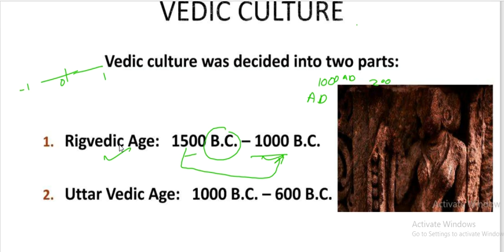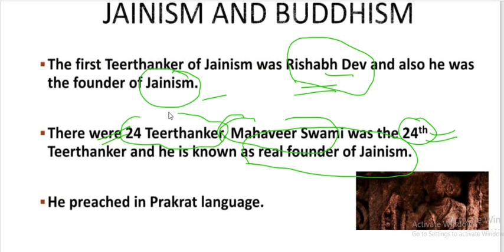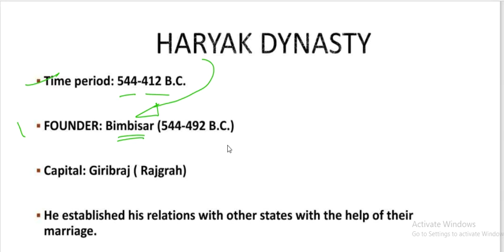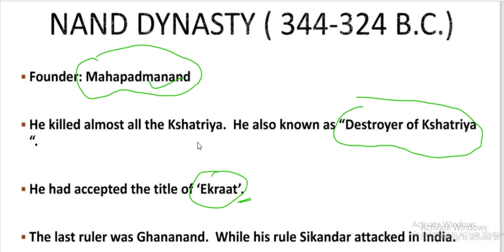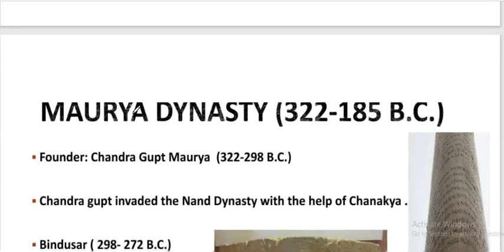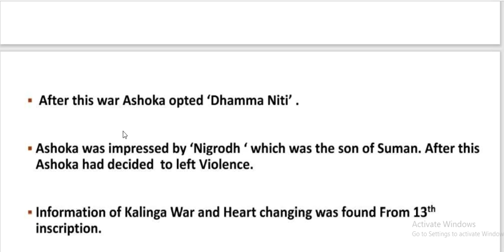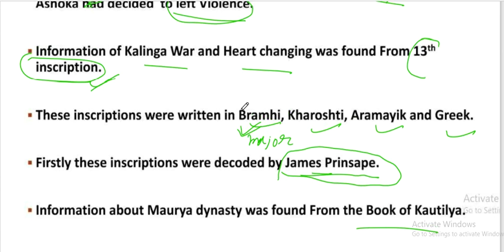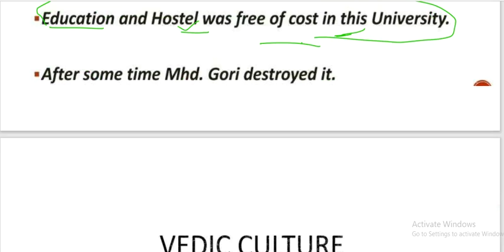ALL IMPORTANT TOPICS OF ANCIENT INDIA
APSC junior engineer (Civil) technical online course lunch
Google form links for junior engineer class (civil)